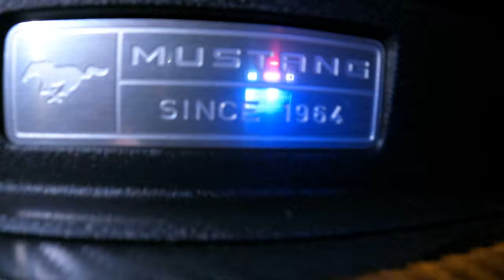فورد موستنج جي تي تجربة قيادة في دبي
فورد موستانج هي سلسلة من السيارات الأمريكية المصنعة من قبل شركة فورد. في الإنتاج المستمر منذ عام 1964 ، تعد موستانج حاليًا أطول لوحة سيارات من إنتاج فورد. وهي حاليًا في جيلها السادس ، خامس أفضل لوحة سيارات فورد مبيعًا. تم تطوير موستانج ، التي تحمل الاسم نفسه لقطاع السيارات "سيارة المهر" ، كخط عالي التصميم من الكوبيه الرياضية والسيارات المكشوفة المستمدة من خطوط الطرازات الحالية ، والتي تتميز في البداية بنسب "غطاء المحرك الطويل ، والسطح القصير". [3]

ملخص
الصانع
معقل
أيضا يسمى
فورد T5 [1]
إنتاج
مارس 1964 - حتى الآن
سنوات النموذج
1965 حتى الوقت الحاضر
مصمم
جون نجار
فيليب تي كلارك
جو أوروس
غيل هالديرمان
الجسم والشاسيه
فصل
سيارة المهر ، سيارة العضلات (أمريكا)
رودستر سبورت (أوروبا) [2]
نمط الجسم
2-باب كوبيه
3 أبواب هاتشباك
2-باب فاست باك
2-باب قابل للتحويل
تَخطِيط
تخطيط FR
كان من المتوقع في الأصل بيع 100000 سيارة سنويًا ، أصبحت موستانج عام 1965 أكثر السيارات نجاحًا منذ إطلاق موديل عام 1927 [4]. تم تقديمه في 17 أبريل 1964 [5] (بعد 16 يومًا من بليموث باراكودا) ، أكثر من 400000 وحدة في عامها الأول ؛ تم بيع موستانج المليون في غضون عامين من إطلاقها. [6] في أغسطس 2018 ، أنتجت شركة فورد سيارة موستانج بقيمة 10 ملايين ؛ كانت السيارة مطابقة لأول موستانج عام 1965 ، وكانت 2019 Wimbledon White قابلة للتحويل بمحرك V8.

أدى نجاح إطلاق موستانج إلى منافسين متعددين من الشركات المصنعة الأمريكية الأخرى ، بما في ذلك شيفروليه كامارو وبونتياك فايربيرد [8] (1967) و AMC جافلين (1968) ودودج تشالنجر [9] (1970). كان لموستانج أيضًا تأثير على تصميمات الكوبيه في جميع أنحاء العالم ، مما أدى إلى تسويق تويوتا سيليكا وفورد كابري في الولايات المتحدة (الأخير ، من قبل لينكولن ميركوري). تم إطلاق ميركوري كوغار في عام 1967 كبديل فريد من نوعه لسيارة موستانج. خلال السبعينيات ، تضمنت المزيد من الميزات وتم تسويقها على أنها سيارة فاخرة شخصية.

من عام 1965 حتى عام 2004 ، شاركت موستانج هيكل مشترك مع خطوط طرازات فورد الأخرى ، وظلت تعمل بنظام الدفع الخلفي طوال فترة إنتاجها. من عام 1965 إلى عام 1973 ، تم اشتقاق موستانج من سيارة فورد فالكون المدمجة لعام 1960. من عام 1974 حتى عام 1978 ، كانت موستانج (المشار إليها باسم Mustang II) نسخة ذات قاعدة عجلات أطول من Ford Pinto. من عام 1979 حتى عام 2004 ، شاركت موستانج هيكل منصة فوكس مع 14 مركبة أخرى من سيارات فورد (لتصبح آخر مركبة تستخدم هندسة فوكس). منذ عام 2005 ، أنتجت فورد جيلين من موستانج ، يستخدم كل منهما منصة مميزة فريدة من نوعها لخط الطراز.

من خلال إنتاجها ، ارتبطت لوحات تحمل أسماء متعددة بسلسلة فورد موستانج ، بما في ذلك GT ، و Mach 1 ، و Boss 302/429 ، و Cobra (منفصلة عن Shelby Cobra) ، و Bullitt ، جنبًا إلى جنب مع شارات الحاجز "5.0" (تشير إلى 4.9 L OHV أو 5.0 لتر DOHC V8 محركات).